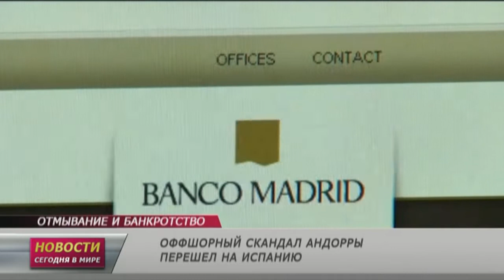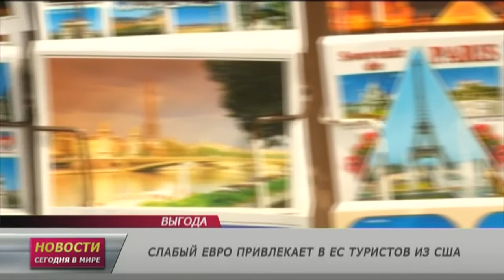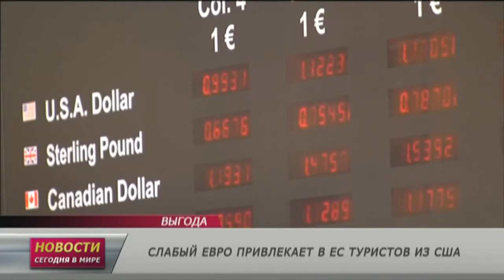17 марта: Новости. Сегодня в мире (выпуск от 13:00)